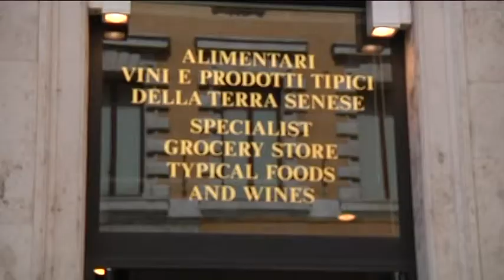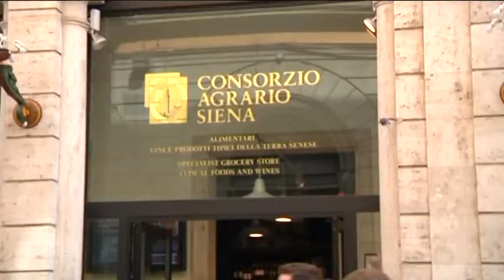Otto vignette di Giannelli per il Consorzio Agrario di Siena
Otto vignette inedite che si aggiungono a quella già realizzata per il centenario del 2001. E' l'omaggio che Emilio Giannelli ha fatto al Consorzio e a tutta la sua Siena.